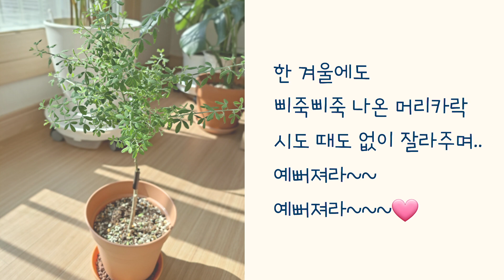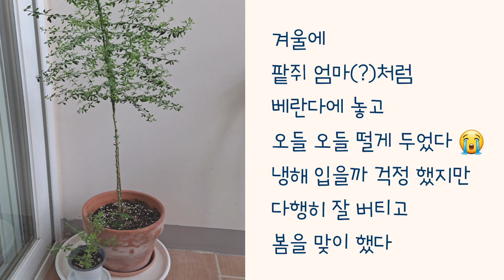애니시다 키운 과정과 방법, 분갈이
3년차 애니시다 성장 과정과 삽목둥이 분갈이 이야기